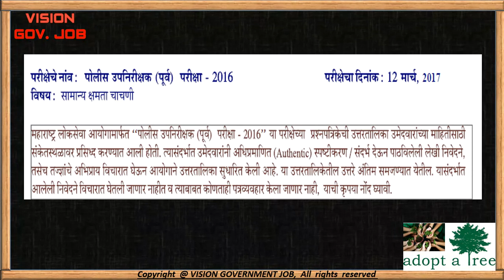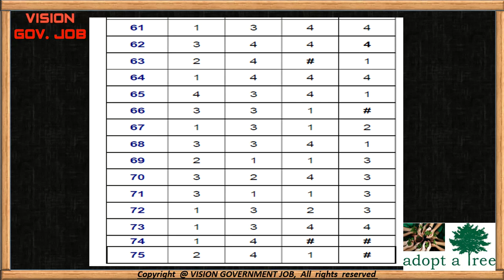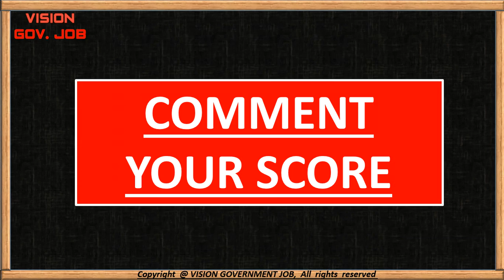|| Psi final answer key || mpsc || psi ||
Please check your score and comment the same.